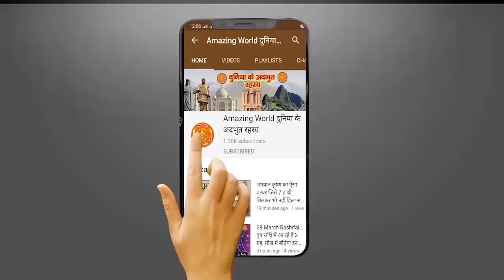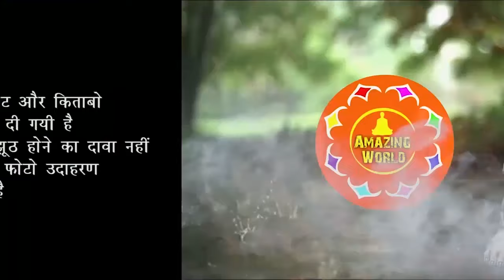Vaijanti Mala Ke Fayde : वैजयंती माला के फायदे और महत्व ll Benefits of Baijanti Rosery | Amazing